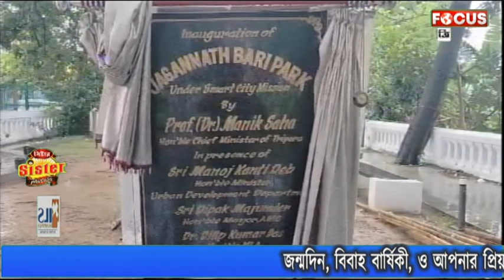বিনোদন থেকে বঞ্চিত ছোটরা